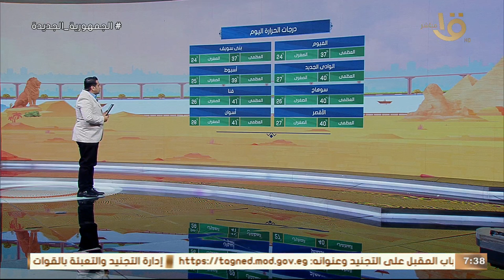موجة ساخنة.. طويلة المدى الأرصاد تكشف درجات الحرارة المتوقعة خلال الأسبوع